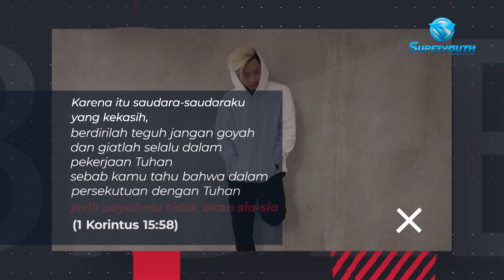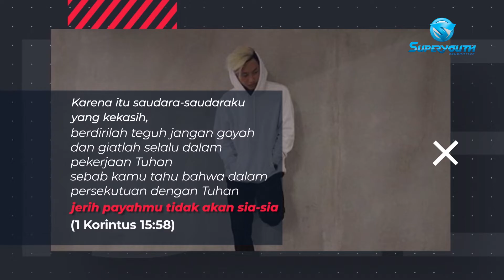Timnas Skateboarder Indonesia Gregorius Aldwin - Start Doing Your Extra Miles!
SUPERYOUTH GENERATION, NTAP SOUL!!

Yuk bantu Like, Komen dan Share konten ini agar makin banyak anak muda yang diberkati dan menemukan harapan di dalam hidup mereka.

Kamu punya masalah dan butuh teman untuk Curhat?

Atau kamu sedang butuh didoakan?

Superyouth siap jadi sahabat kamu 24jam

Semoga konten ini jadi berkat buat kamu ya.